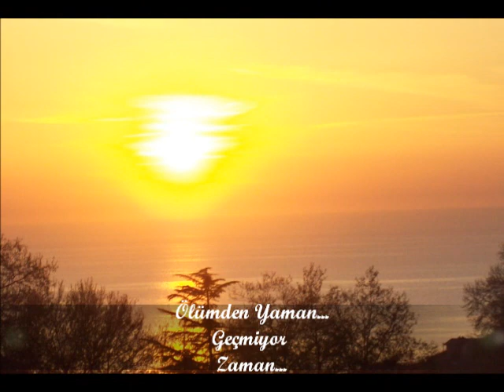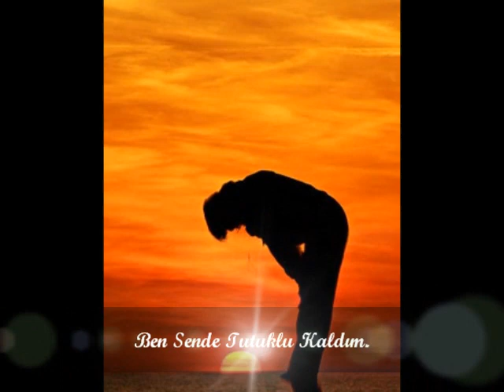TUTUKLU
Zerrin KÜÇÜKÖZ